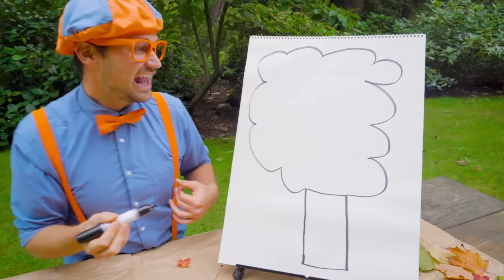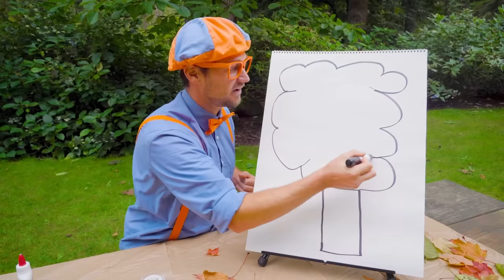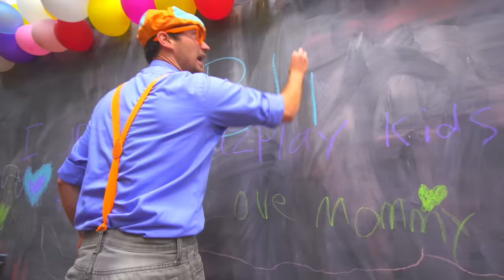Blippi Creates Art with Autumn Leaves | Learning Colors for Kids | Educational Videos For Kids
Blippi learns all the colors of Autumn in this awesome video for kids! Do you know your autumn colors? Join Blippi as he learns the colors for kids and makes some awesome arts!